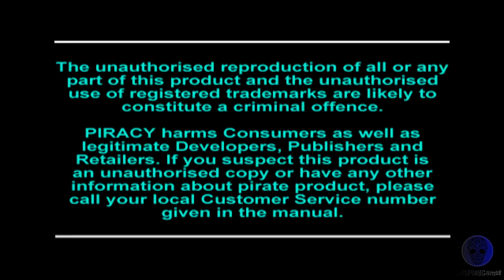Viper - ps1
Just play Viper on ps1..